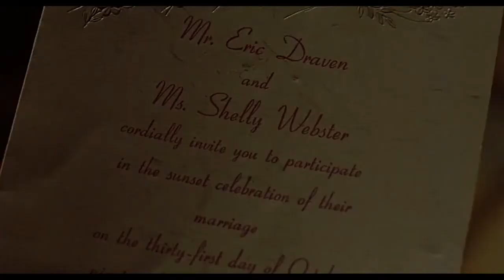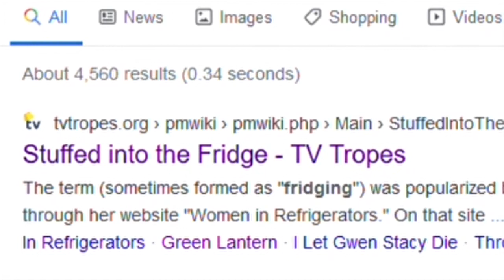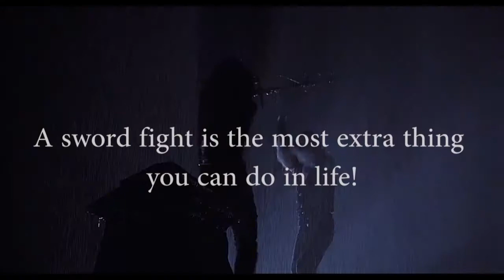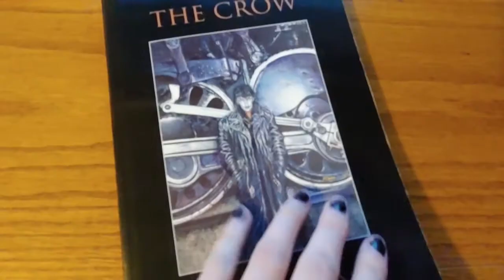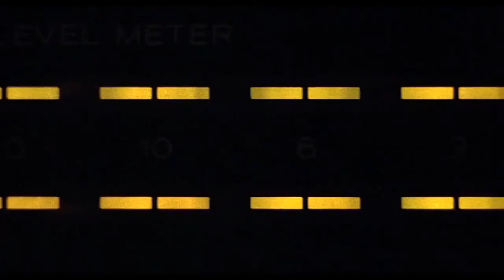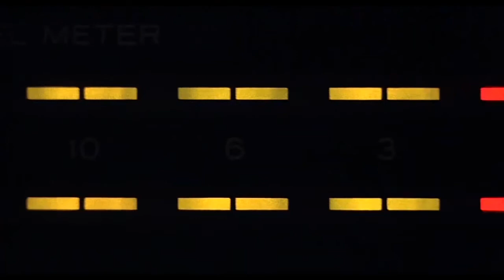The Crow │FatalAmelia Retrospectives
My Ghoulies! I'm talking about my favourite movie today and I'm so excited and, I know, I know, The Crow isn't "technically" horror and this is a channel for spooky stuff, but I've got good things to say and I think you should listen!

The Crow is a 1994 action thriller based on the comic book by the same name. The story follows Eric Draven who's back from the dead to avenge his and his lover's grisly deaths. It's filled with heavy alternative jams, amazing performances, a dark and grungy vibe that's pure 90s, and a love story for the ages. Buildings burn, people die, but real love is forever. Celebrate it with The Crow!

And hopefully, I can find a way for everyone to view this video since this is the third time I've uploaded it! M*rimax has been a hog's cock in concerns to fair use (why does YouTube allow the producing company to decide whether or not it's fair use??) so maybe if I don't dispute it and just say they can monetize it they'll get off my fucking back! If not... guess I'll die!